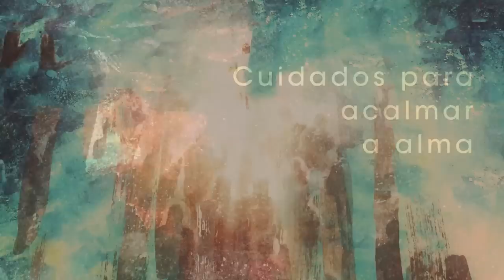Homilia Diária - Segunda-Feira - Beato Inácio de Azevedo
O cultivo do medo geralmente converge para a quebra da fraternidade, violência e injustiça, O seguimento de Jesus pressupõe dura luta, porque implica renunciar aos laços que são obstáculo para edificação do Reino.